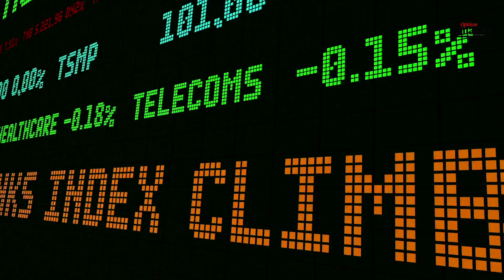Analyse de la mi-séance du jeudi 14 mars 2024 : Le CAC 40 superforme les autres indices européens